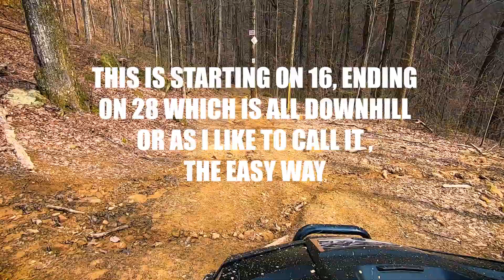Windrock Trail 18 - The Easy Way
We did trail 18 at Windrock Park and we did it the easy way starting at trail 16 and going down hill. Really Want to do this trail again coming uphill as I like a good challenge, but I feel after the logging it will never be the same. Recorded April 2020.

Did you know I'm on Instagram? Go follow me there @BC_driven

Please let me know what you thought about the video by "Liking" the video or commenting down below and as always feel free to share this video and consider subscribing to see more content like this.

BC